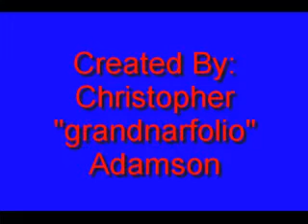Hockey Night In Parliament Ep. 3: We're Back... And Dion Is Still A Loser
After nearly a year, HNIP is back! Not that you really care.